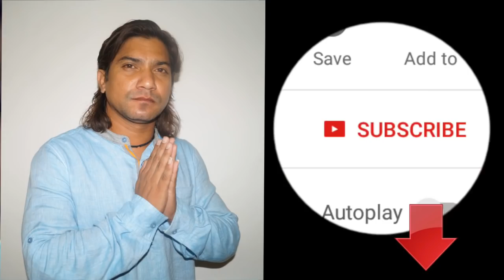વિક્રમ ઠાકોર અને જગદીશ ઠાકોર એક સાથે ફિલ્મ કરવાના હતા વિક્રમ ઠાકોર એ શું બોલ્યા સાંભળીયે આ વિડિઓ માં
વિક્રમ ઠાકોર અને જગદીશ ઠાકોર એક સાથે ફિલ્મ કરવાના હતા વિક્રમ ઠાકોર એ શું બોલ્યા સાંભળીયે આ વિડિઓ માં 20/8/2017